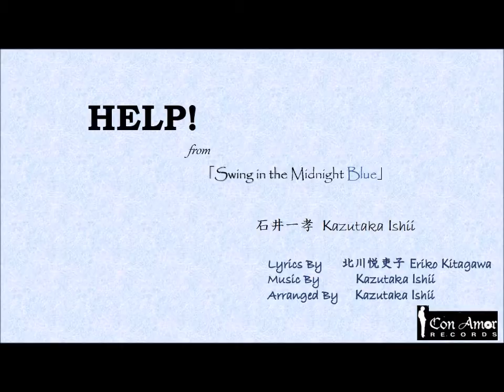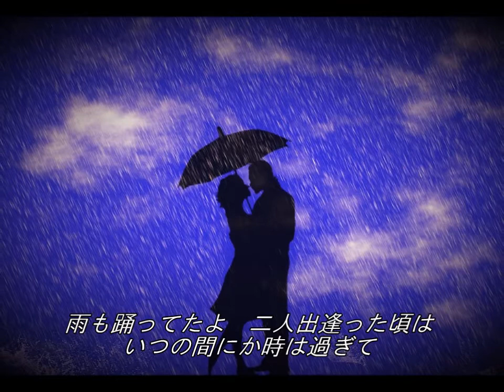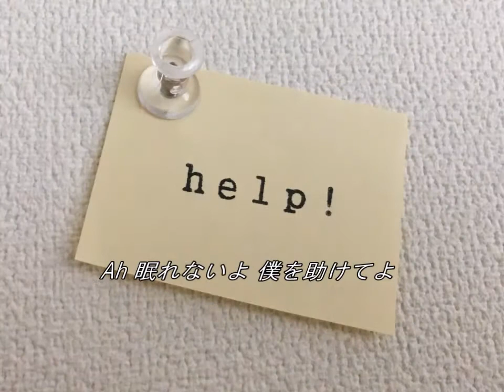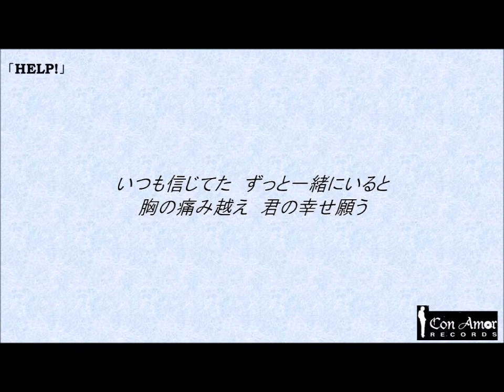Help！ / 石井一孝 Kazutaka Ishii 作詞：北川悦吏子/作曲：石井一孝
作詞：北川悦吏子    作曲：石井一孝
石井一孝6thアルバム『Swing in the Midnight Blue』収録曲